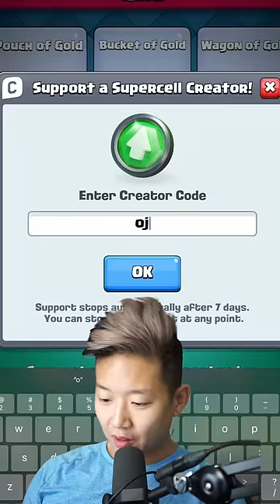Supercell is charging me MORE 👎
clash royale deals be somethin else